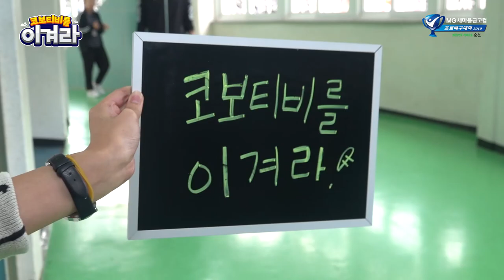[컵대회 특집] 코보티비를 이겨라 : OK저축은행 이민규와 끝말잇기 대결!!! / 구독이벤트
★이민규 사인 스타벅스기프트카드 이벤트☆

[기간] : 2019년 10월 5일(토) ~ 10월 8일(화)

[당첨자발표 및 방법] : 2019년 10월 9일(수)
개별 통보(메일) 및 본 영상에 댓글로 당첨자를 선정, 고정댓글로 공지

[경품] : 본 영상에서 이민규 선수가 사인한 스타벅스기프트카드(1명)

[참여방법]
② 코보티비를 이겨라 이민규편 시청하고 좋아요 공유 꾸욱!